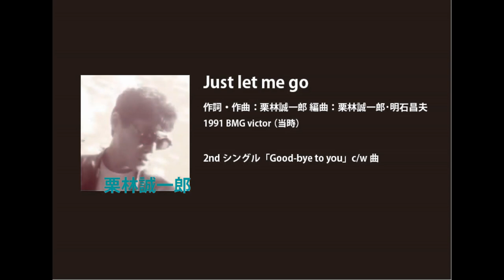ビーイング名曲紹介 08 Just let me go / 栗林誠一郎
作詞・作曲：栗林誠一郎 編曲：栗林誠一郎･明石昌夫
1991 BMG victor （当時）

2ndシングル「Good-bye to you」c/w曲